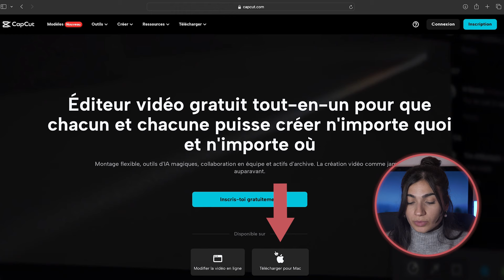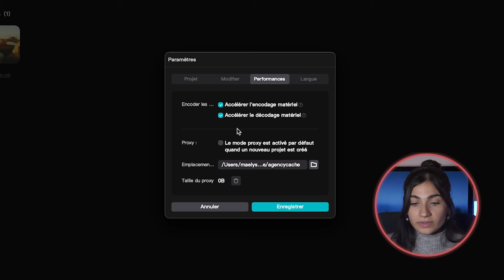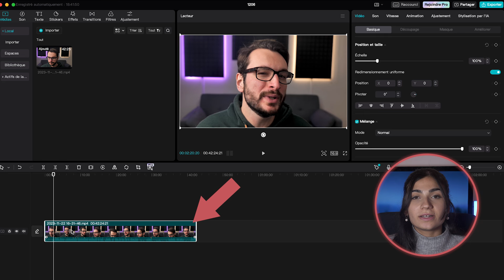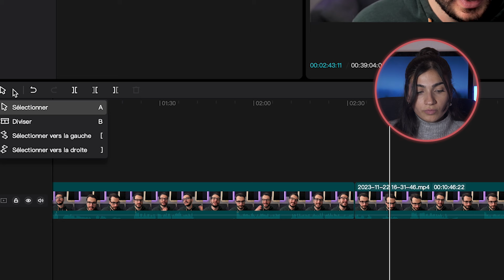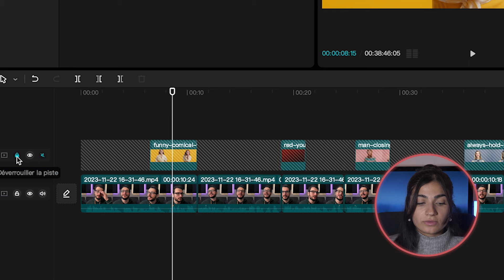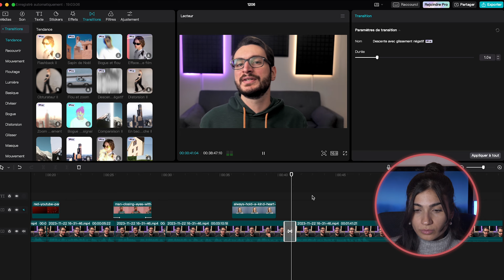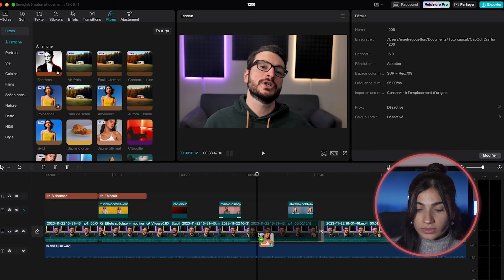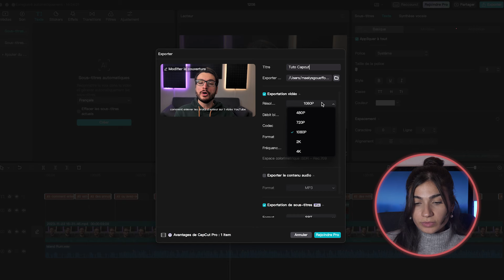Capcut Pc & Mac : Tutoriel montage vidéo pour ordinateur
Capcut Pc & Mac : Tutoriel montage vidéo pour ordinateur ⚡9 manières d’accélérer vos montages vidéos

Dans ce tutoriel je vais vous montrer comment faire ça étape par étape et je ne doute pas que Capcut devienne votre logiciel préféré !

▬▬▬▬▬▬▬▬▬▬▬ VIDÉOS ASSOCIÉES  ▬▬▬▬▬▬▬▬▬▬▬

00:00 Introduction
00:19 Installer Capcut sur son ordinateur
00:55 Créer un projet
03:21 L’interface de montage
05:07 Importer ses rushes
06:29 Dérusher sa vidéo
08:28 Ajouter des B-rolls
10:10 Ajouter des textes
12:15 Ajouter des effets et transitions
13:39 Ajouter de l’audio
15:21 Ajuster les couleurs
16:21 Ajouter des sous-titres
17:54 Exporter sa vidéo
18:05 Conclusion